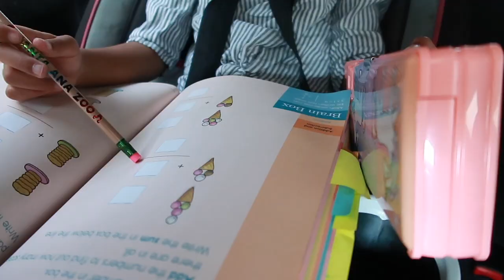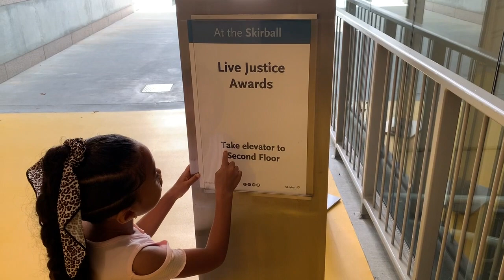our first event! | live justice awards | VLOG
So we've been missing... here's why. Enjoy! --Chris and H (and sometimes Zay)